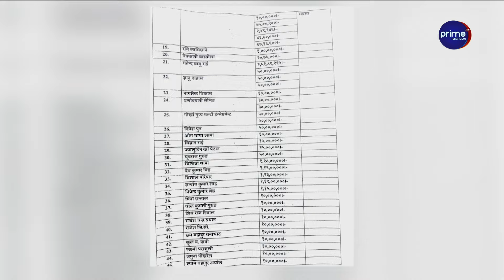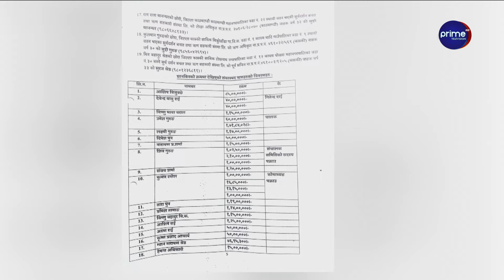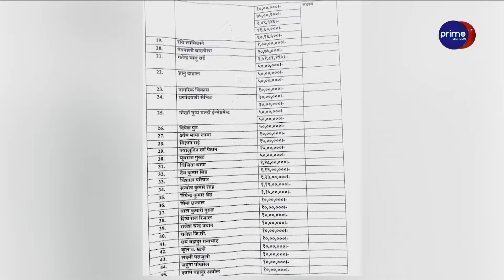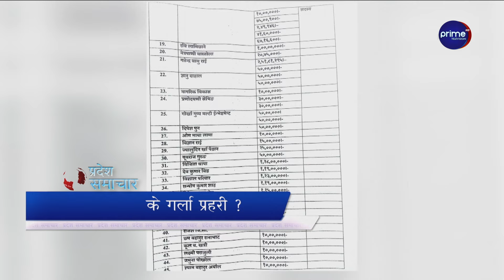सूर्यदर्शन सहकारी रकम अपचलनमा पनि रवि कै संलग्नता, प्रतिवेदन लाई कसरी हेर्छ प्रहरी ?